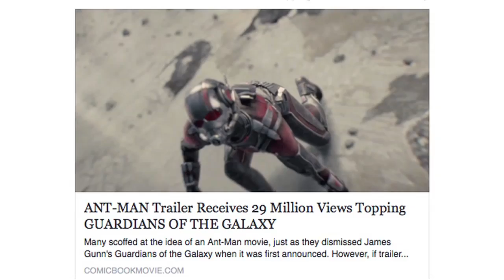Ant-Man promo photos including Yellowjacket!! - [MARVEL EDITION #52]